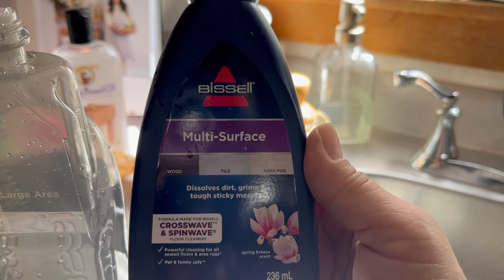My Product Review of the Bissell Cross Wave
Hey guys,
I’ve wanted one of these for a while now and today I took the plunge and purchased one.
Oh my word!!! This is a literal game changer when it comes to cleaning hacks.
Check out the video and see for yourself.
XOXO,
Shawn

Correspondence to:
She’s In Her Element
Middleboro, MA 02346